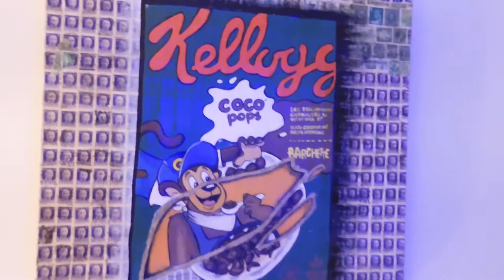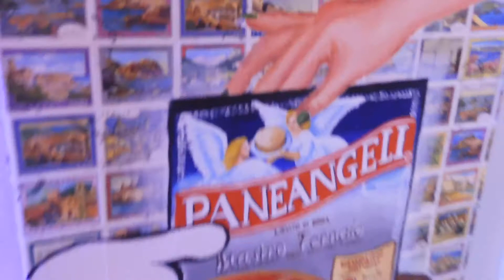BOBBIO : CARLOTTA CIOVINI ILLUSTRA I CONTENUTI DELLA SUA MOSTRA D'ARTE A BOBBIO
MOSTRA D'ARTE BOBBIO